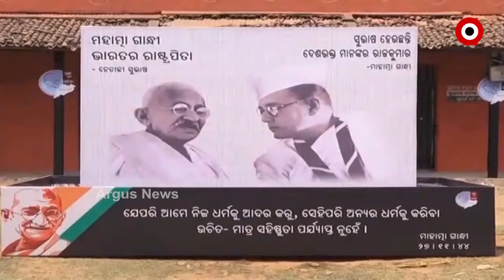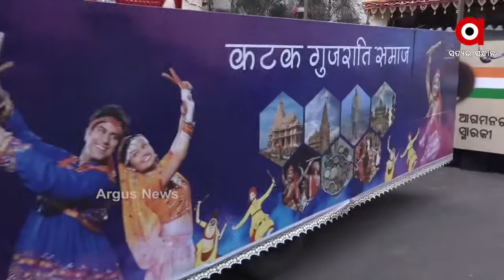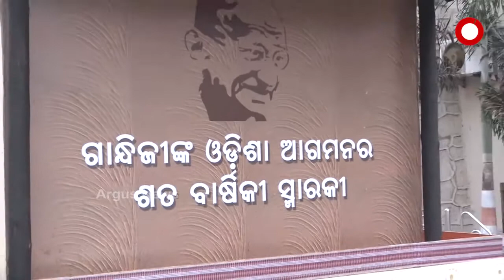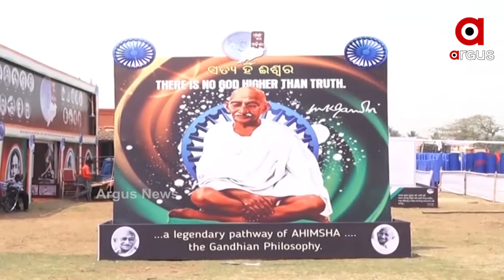ମହାତ୍ମା ଗାନ୍ଧିଙ୍କ କଟକ ସହରକୁ ଆଗମନର ଶତବାର୍ଷୀକି ଉତ୍ସବ...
ଆଜି କଟକ ସହର ପାଳିବ ଜାତିର ଜନକ ମହାତ୍ମା ଗାନ୍ଧିଙ୍କ ସହରକୁ ଆଗମନର ଶତବାର୍ଷୀକି ଉତ୍ସବ । ଏଥିପାଇଁ ସହରରେ ଏକ ସ୍ୱତନ୍ତ୍ର କାର୍ଯ୍ୟକ୍ରମର ଆୟୋଜନ କରାଯାଇଛି । କଟକ ରେଳଷ୍ଟେସନରୁ ବାପୁ ଯେଉଁ ବାଟ ଦେଇ କାଠଯୋଡ଼ି ନଦୀକୂଳରେ ପହଞ୍ଚି ସଭା କରିଥିଲେ ସେହି ବାଟ ଦେଇ ଏକ ବିଶାଳ ଶୋଭାଯାତ୍ରା ଯିବାର କାର୍ଯ୍ୟକ୍ରମ ରହିଛି...